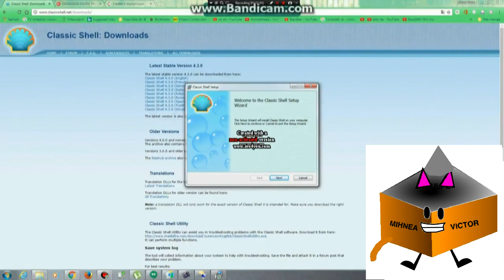Narrator Round 5